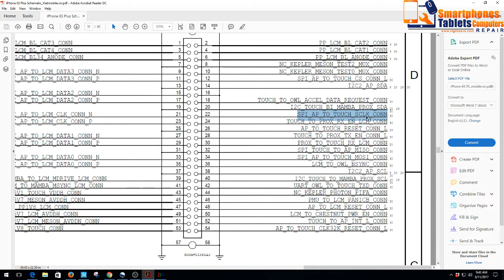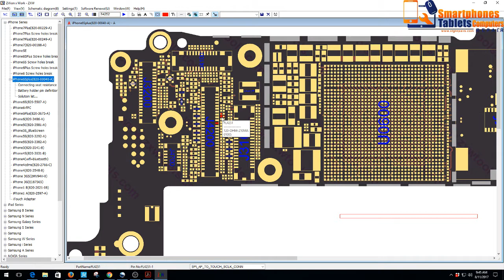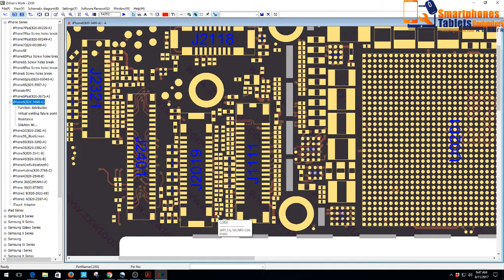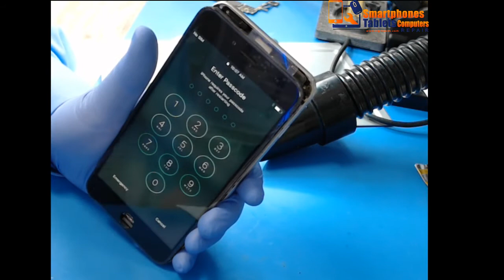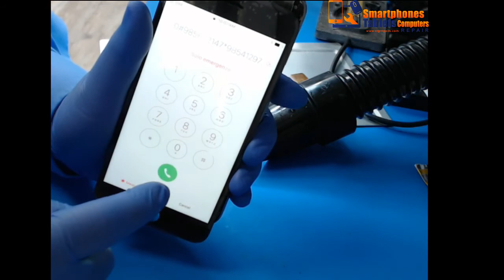Iphone 6s Plus Touch was not working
Iphone 6s Plus Touch was not working, missing a capacitor and a filter. Iphone 6s plus touch no trabajaba, le faltaba un capacitor y un filtro.